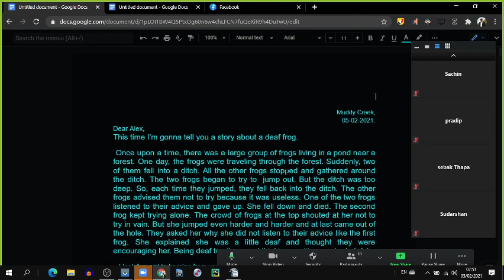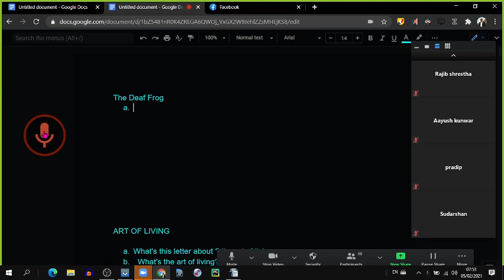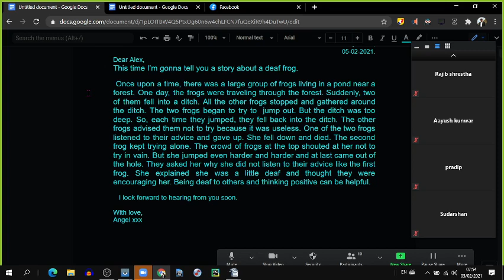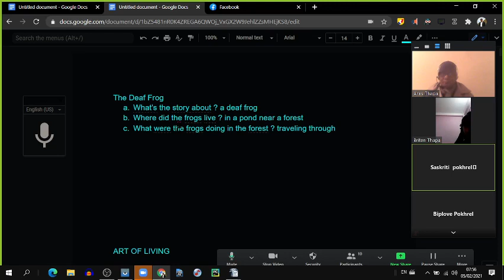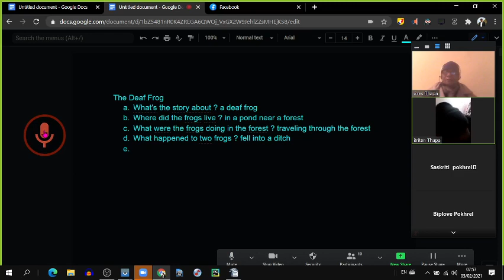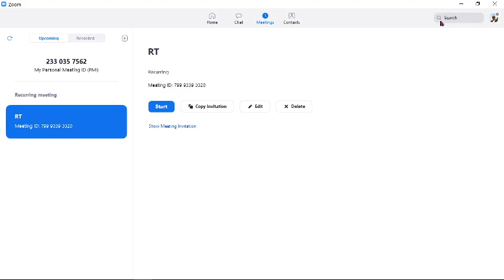Deaf Frog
Once upon a time, there was a large group of frogs living in a pond near a forest. One day, the frogs were traveling through the forest. Suddenly, two of them fell into a ditch. All the other frogs stopped and gathered around the ditch. The two frogs began to try to  jump out. But the ditch was too deep. So, each time they jumped, they fell back into the ditch. The other frogs advised them not to try because it was useless. One of the two frogs listened to their advice and gave up. She fell down and died. The second frog kept trying alone. The crowd of frogs at the top shouted at her not to try in vain. But she jumped even harder and harder and at last came out of the hole. They asked her why she did not listen to their advice like the first frog. She explained she was a little deaf and thought they were encouraging her. Being deaf to others and thinking positive can be helpful.
With love,                                                                                                                      Angel xxx

The Deaf Frog
What's the story about ? a deaf frog
Where did the frogs live ? in a pond near a forest
What were the frogs doing in the forest ? traveling through the forest
What happened to two frogs ? fell into a ditch
How deep was the ditch? very deep